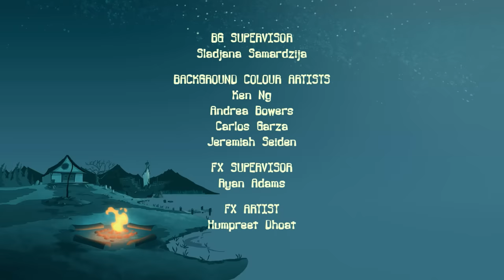Campamento Lakebottom | Campamento Encerrado | Episodio Completo | Temporada 3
👻MIRA UN NUEVO VIDEO DE CAMPAMENTO LAKEBOTTOM CADA SÁBADO AQUÍ EN EL CANAL OFICIAL DE YOUTUBE.🐙

Una comedia animada sobre el bromista McGee, de 12 años, que se dirigía a un verano increíble en Camp Sunny Smiles cuando su autobús tomó un giro equivocado y lo llevó a un CAMPAMENTO LAKEBOTTOM viejo, atropellado y ridículamente espeluznante. Sin embargo, McGee pronto descubre que Lakebottom no es solo un campamento promedio; ¡es el MEJOR CAMPAMENTO! Es decir, si te gusta surfear olas "asesinas", comer moscas francesas en el almuerzo y tener monstruos como consejeros. Puede parecer aterrador, pero McGee y sus amigos Gretchen y Squirt se están divirtiendo y harán cualquier cosa para proteger a Lakebottom de su némesis Buttsquat en el campamento presumido al otro lado del lago.